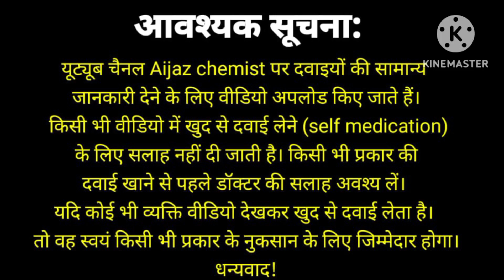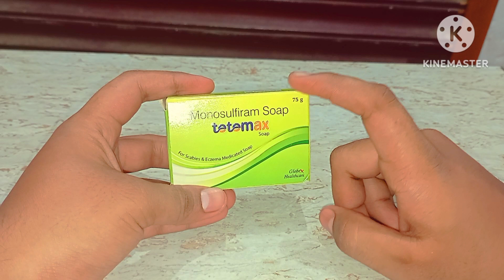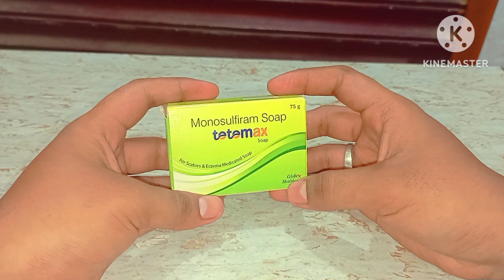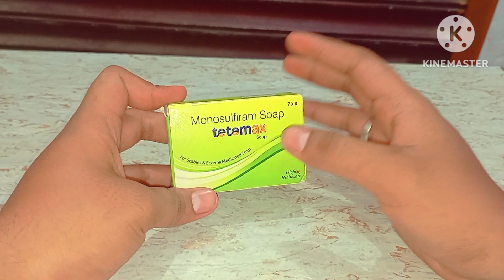Tetemax soap 🧼 Full use in Hindi / दाद और खुजली वाला साबुन।